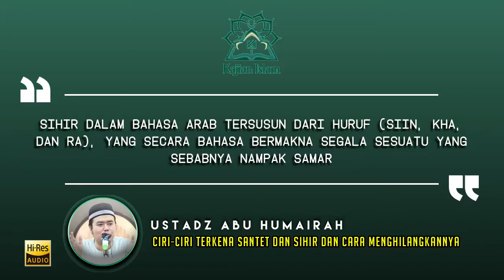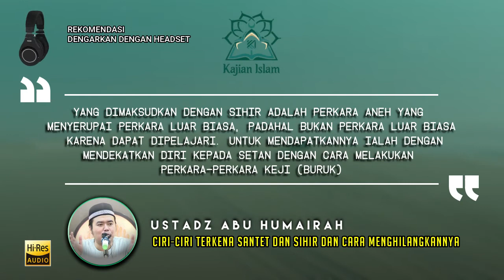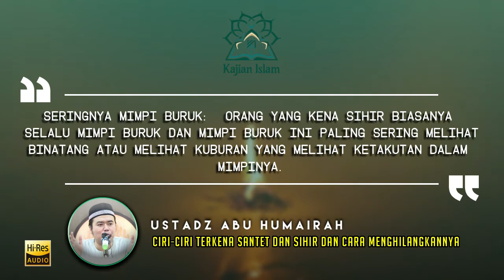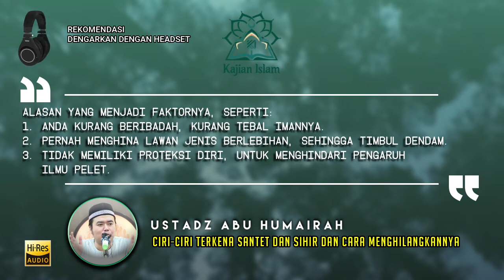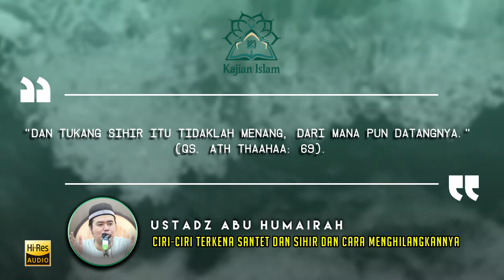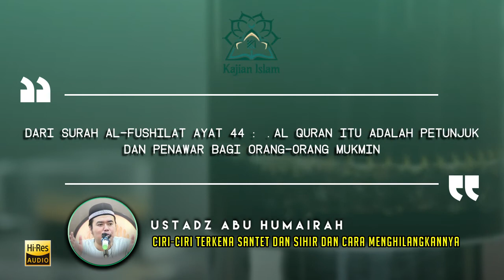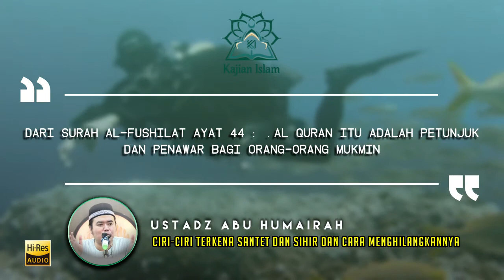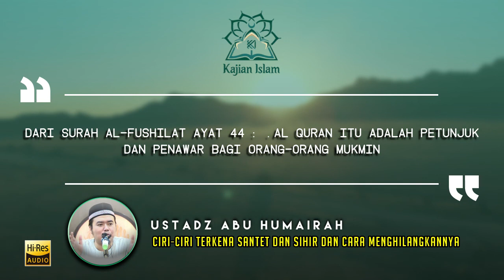Awas!! Ini Ciri-Ciri Terkena Santet dan Sihir dan Bagaimana Cara Menghilangkannya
by : Ustadz Abu Humairah